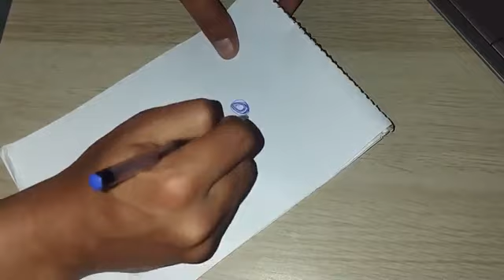Shooting erupts at mall after fight broke out in Colorado Springs